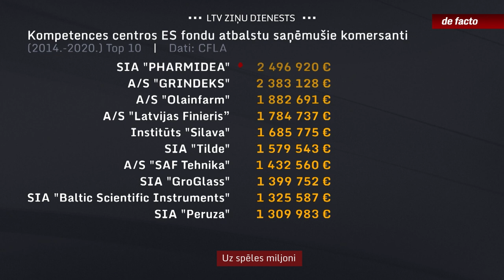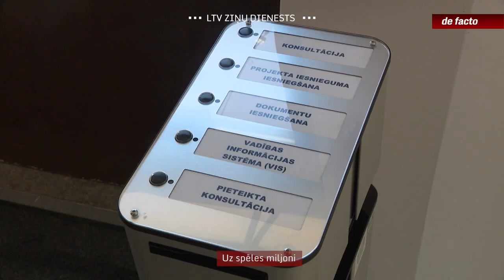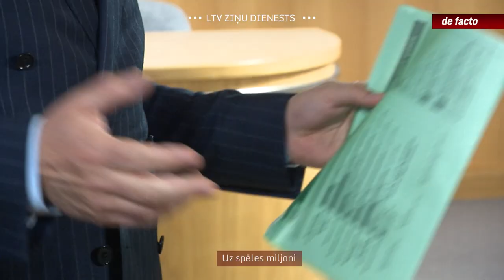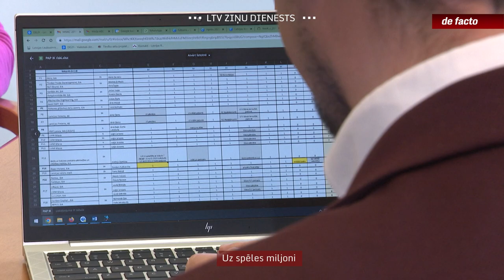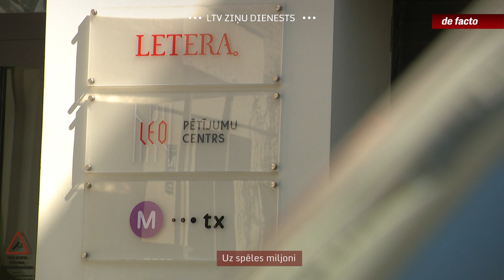Uz spēles miljoni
Latvijai šobrīd ir risks pazaudēt 15 miljonus eiro, kas iepriekšējos gados ieguldīti Kompetences centru projektos jaunu produktu izstrādei. Eiropas komisijas veiktajā auditā izteiktas bažas par iespējamu interešu konfliktu, dalot naudu. Uz šī fona notiek diskusijas par jaunas naudas porcijas dalīšanu no Atveseļošanās fonda. Programmu uzņēmējiem sagatavojusi Ekonomikas ministrija, bet par naudas piešķiršanas formālo pusi atbild Finanšu ministrijas padotības iestāde – Centrālā finanšu un līgumu aģentūra. Turpina Inga Šņore.